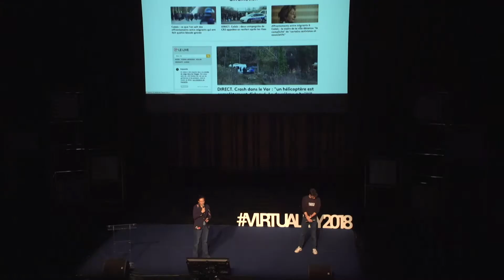Virtuality2018 - Reportage à 360°, la révolution du journalisme (France Télévisions, Targo)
En salle Accenture // Pour parler du journalisme 360°, Nathalie Duboz et Victor Agulhon vous offriront deux perspectives différentes : celle d'une chaine publique et celle d'une startup.
Grâce à cette complémentarité ils offrent des points de vue complémentaires sur le développement de cette nouvelle branche du métier de journaliste. Ce qui fonctionne. Ce qui ne fonctionne pas. Les atouts du 360° pour le journalisme ainsi que l’utilisation complémentaire que permet l’outil 360° pour la TV.

Avec Nathalie Duboz (France Télévisions), Victor Agulhon (Targo)